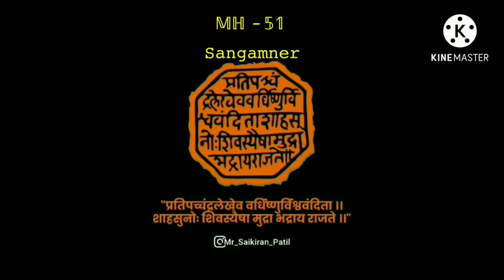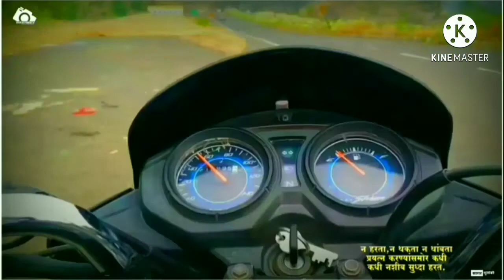Sangamner City || MH- 51 Sangamner || संगमनेर शहर || संगमनेर तालुका, अहमदनगर , महाराष्ट्र राज्य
Listen ad - free with YouTube premiu
music on : video palace
you tube by chanal : mahesh Dudhawade official

Mahesh Dudhawade
Hi, I invite you to check out the awesome learning app GUVI

From - Sawargaon Tal  Sangamner Ahamdanagar  Maharashtra ( india )   # Mahesh Dudhawade official
mahesh_dudhawade_official mahesh sangmaneri sangamner MH-51#sangamnerCity